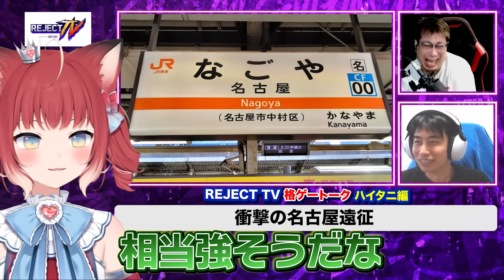ハイタニの強さの秘密は育ってきた環境にあった！？ハイタニ格ゲーとの出会い【REJECTTV 格ゲートーク回 司会進行：赤見かるび】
🔴初心者のための格ゲー講座！「REJECT TV」再生リスト🔵

REJECT STREET FIGHTER Div.

【Amazon REJECT store】